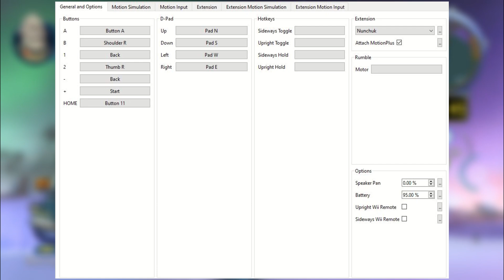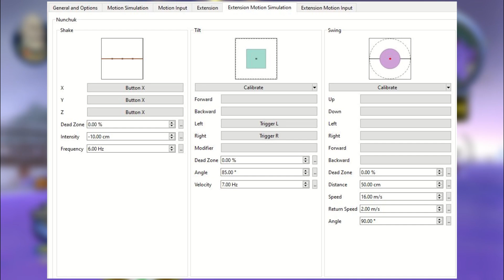TUTORIAL de CONTROLES para BATTALION WARS 2 (Dolphin Emulator)